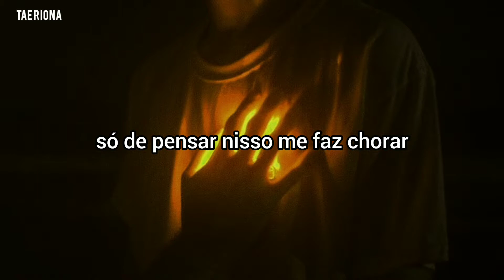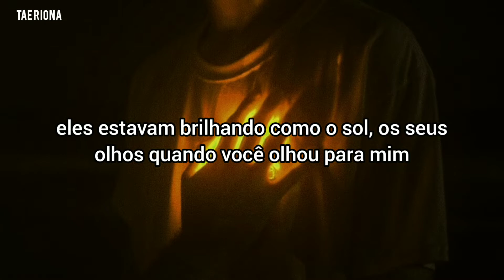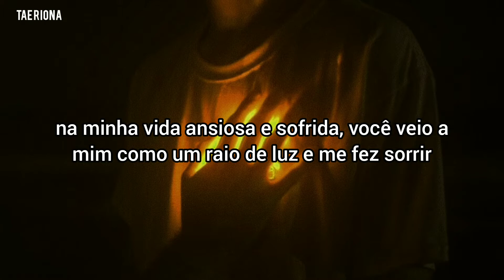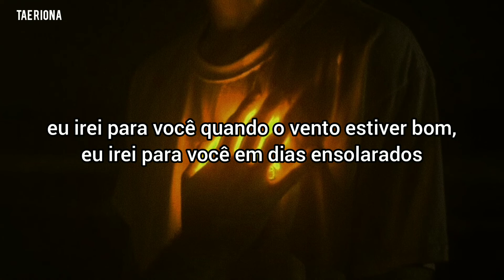paul kim - every day, every moment [TRADUÇÃO/LEGENDADO]